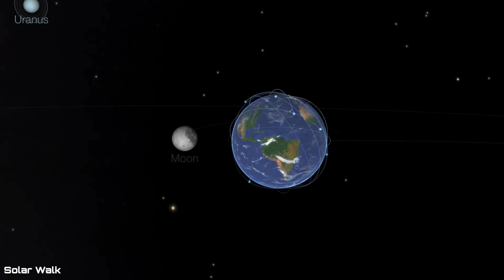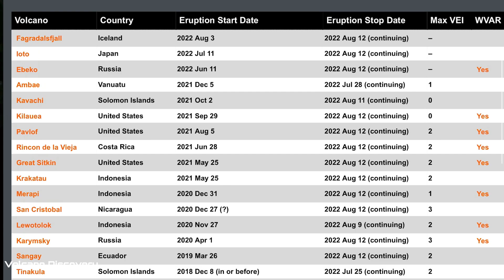51 ERUPTING VOLCANOES Across the Planet / Planetary Positions for Week 42 2022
51 ERUPTING VOLCANOES Across the Planet / Planetary Positions for Week 42 2022
October 18 2022
Observing for Week 42 2022 an Active and/or Erupting 51 Volcanoes across the planet.
Most notable